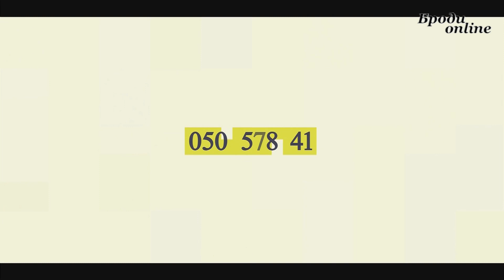Вітання з іменинами Ольги (ТК "Броди online")